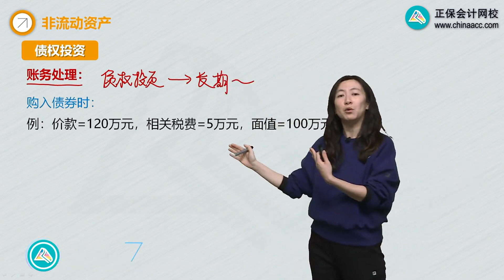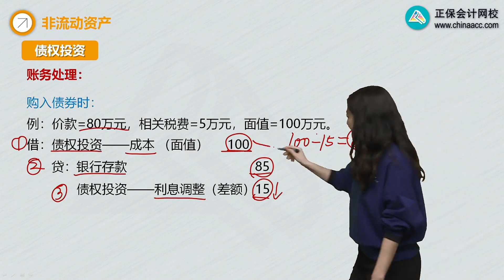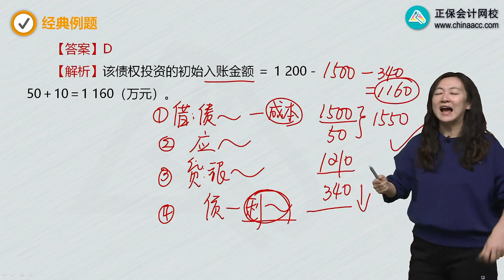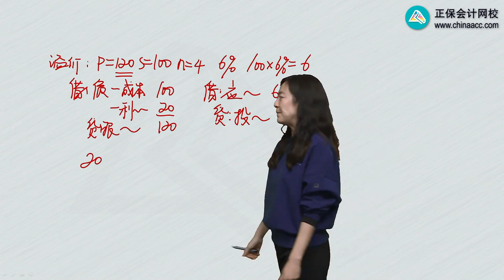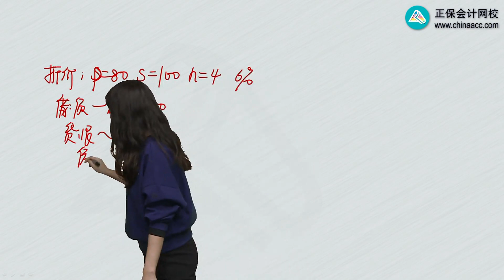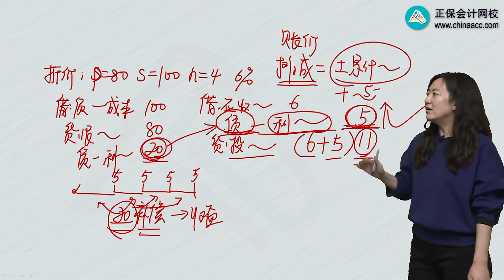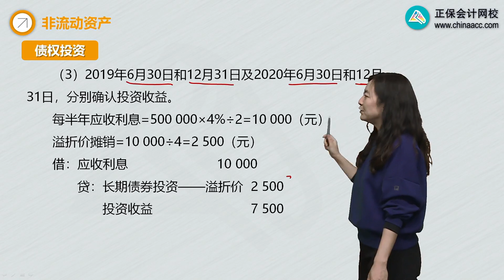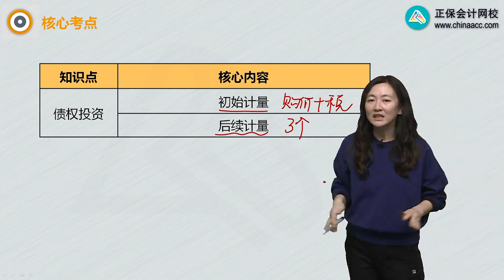2022 初级会计师 初级会计实务 冯雅竹 基础精讲班0402第02讲 债权投资的账务处理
2022 初级会计师 初级会计实务 冯雅竹 基础精讲班